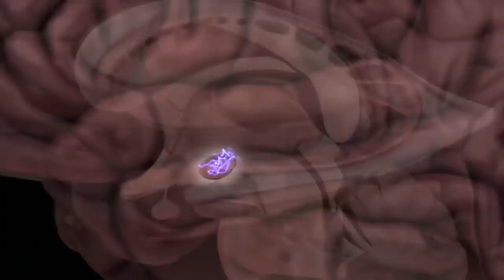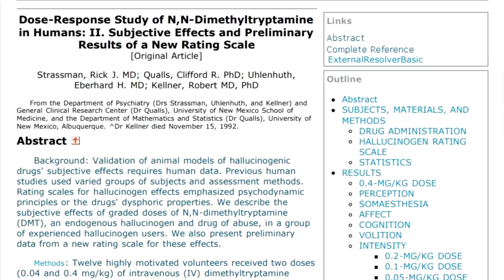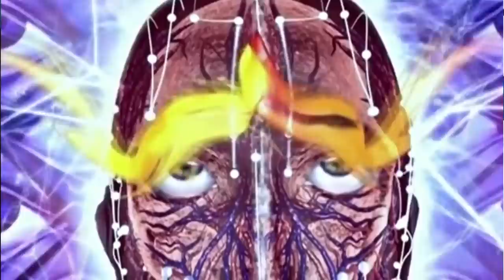DMT: Portal to the Spirit World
Welcome to the strange and fascinating topic of DMT. Beyond all limitations of space and time, DMT is a deep dive down a rabbit hole into the unknown, into the infinite mysteries of life itself.

"DMT seems to argue, convincingly I might add, that the world is entirely made of something, for want of a better world, that we would have to call magic...Why this is not four-inch headlines on every newspaper on the planet I cannot understand, because I don't know what news you were waiting for, but this is the news that I was waiting for."  -Terence McKenna

If you enjoy these videos, consider supporting this channel- it really helps! Thanks!

This video was made for educational and harm reduction purposes. I AM NOT advocating for the general use of DMT. This is an incredibly powerful experience that can be downright terrifying, destabilizing, and even traumatizing. This is a sacred substance that demands being treated with caution and respect.

Gratitude to:
- DMT: The Spirit Molecule by Dr. Rick Strassman
- DMT: The Spirit Molecule documentary (2010)
- "Ayahuasca: Journey into Infinity" by Gaia (2018)